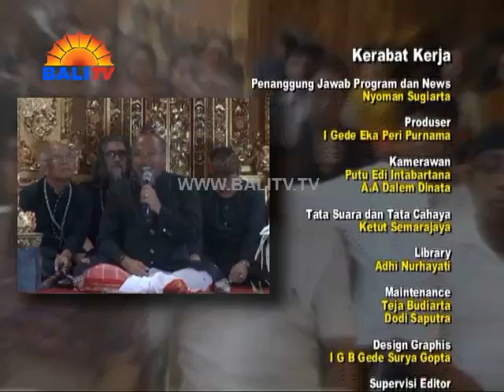DHARMA WACANA - PITRA YADNYA (IDA PANDITA DUKUH ACARYA DAKSA) BAGIAN 2